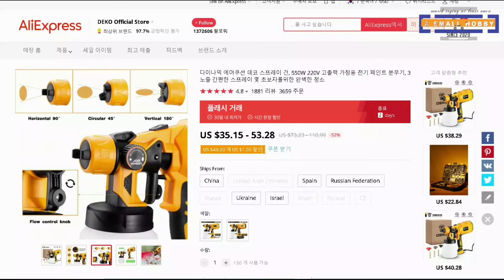스프레이 건 Unboxing - 테라스 스텐오일 칠하기!!!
해외 직구한 제품을 이용하여 제품 개봉및 사용 후기 입니다

1. 제품소개
2. 조립
3. 청소
4. 스텐오일 분사하기